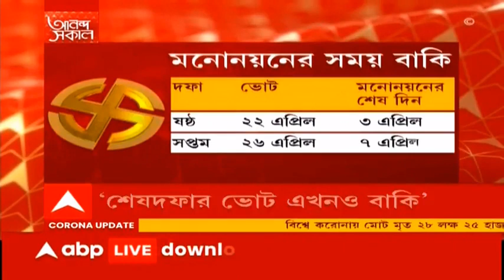West Bengal Election 2021: 'দ্বিতীয় আসনে দাঁড়াবেন মমতা?', জল্পনা উস্কে দিলেন মোদি, সম্ভাবনা ওড়াল TMC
প্রথমে ভিকট্রি সাইন দেখালেন শুভেন্দু অধিকারী (Suvendu Adhikari)। কয়েক ঘণ্টার মধ্যেই জয়ের বিষয়ে আত্মবিশ্বাস ঝরে পড়ল মমতা বন্দ্যোপাধ্যায়ের (Mamata Banerjee) গলাতেও। শুভেন্দুর হয়ে ব্যাট ধরলেন নরেন্দ্র মোদি (Narendra Modi)। পাল্টা জবাব দিলেন মমতা বন্দ্যোপাধ্যায়। এরই মধ্যে এক নতুন জল্পনা উস্কে দিলেন নরেন্দ্র মোদি। '' নন্দীগ্রামে হারের আঁচ পেয়ে এবার অন্য কোনও বিধানসভা কেন্দ্র থেকে মনোনয়ন জমা দেবেন না তো মমতা বন্দ্যোপাধ্যায়? '' যদিও তৃণমূল (TMC) এমন সম্ভাবনা উড়িয়ে দিয়েছে।